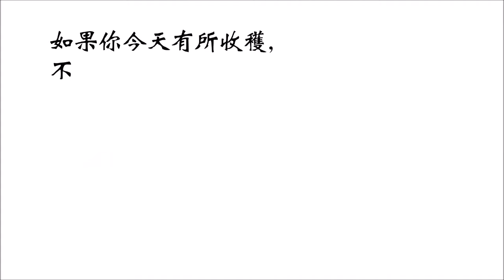印度女子產下沒有大腦、長有巨大眼睛的怪嬰！當地居民奉若神明！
印度女子產下「沒有大腦、長有巨大眼睛」的怪嬰！當地居民奉若神明！印度女子日前生下一個「無腦怪嬰」。據報導，印度女子卡利達·貝迦誕下一.

【HT】